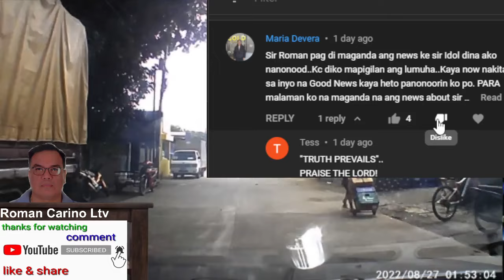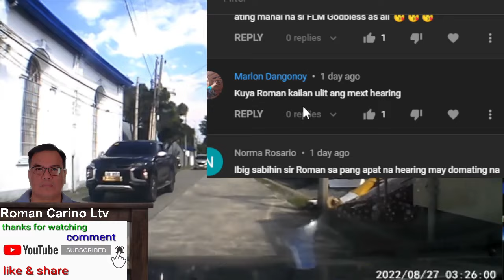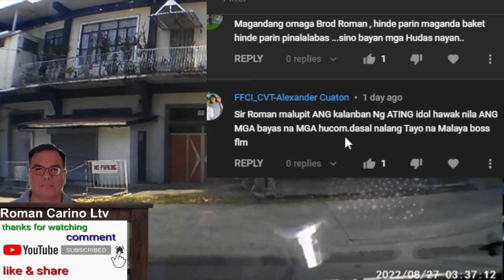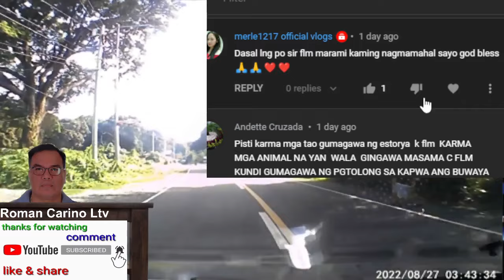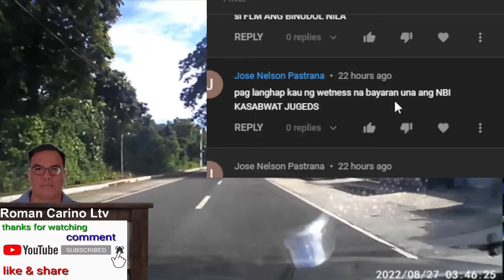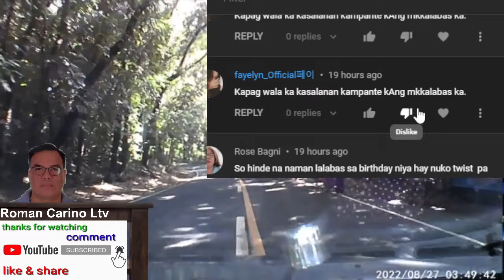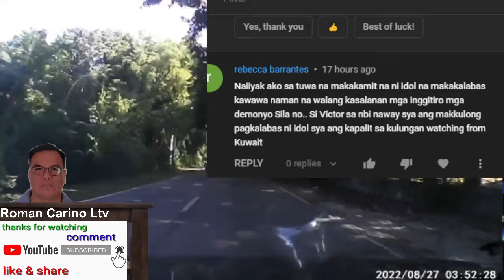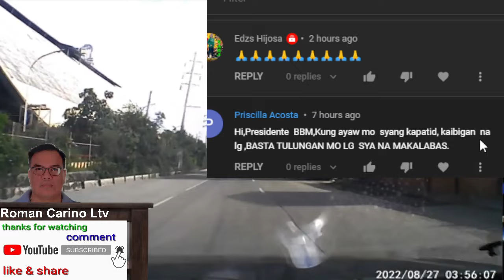FLM SUPORTERS COMMENTS SA KASO DELAYING TACTICS ANG GINAGAWA SEN BATO NAGSALITA NA KULANG SA ASIM